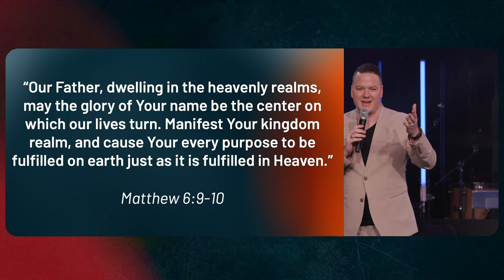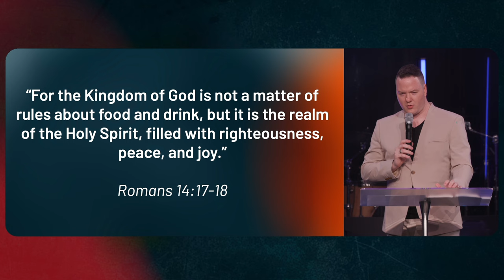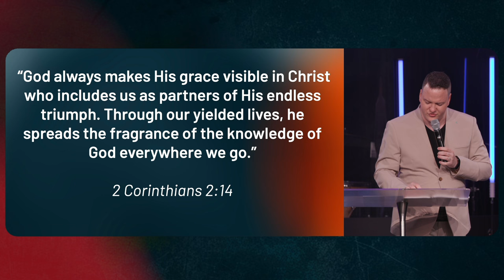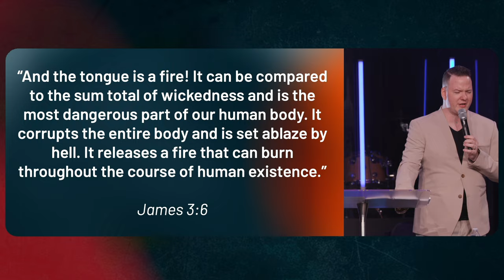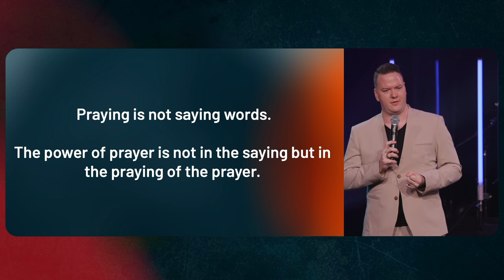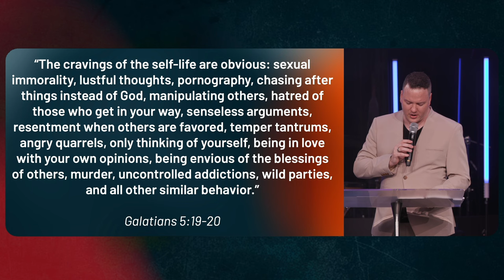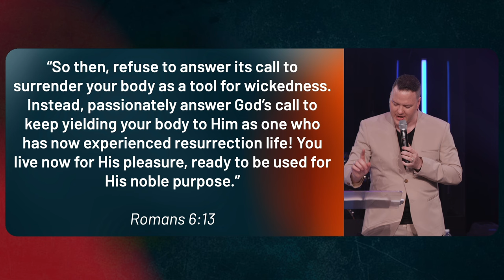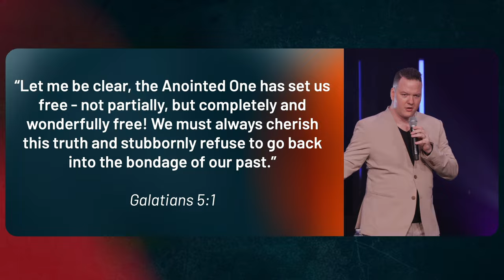Bringing Heaven To Earth // Edward Gardiner